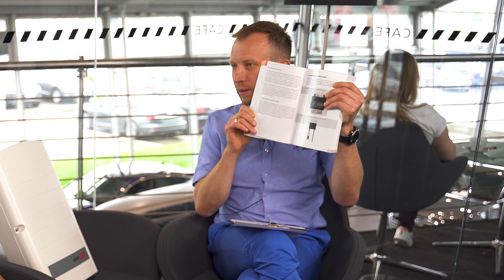Optymalizatory Mocy - Podstawowe Informacje | PROSTO Z DACHU [S02E03]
✅ W tym odcinku drugiego sezonu serii PROSTOzDACHU Łukasz Kotula z firmy Corab odpowie nam na kolejne pytania, w tym między innymi ⤵️
✔️ Czym jest optymalizator mocy?
✔️ Jakie są rodzaje optymalizatorów?
✔️ Jak dobrać optymalizator do danej instalacji?
✔️ Jakie problemy możemy napotkać dobierając optymalizator i co może się wydarzyć jeśli dobierzemy go w nieprawidłowy sposób?

Naszym gościem w drugim sezonie serii PROSTOzDACHU jest Łukasz Kotula, ekspert ds. fotowoltaiki z firmy Corab.